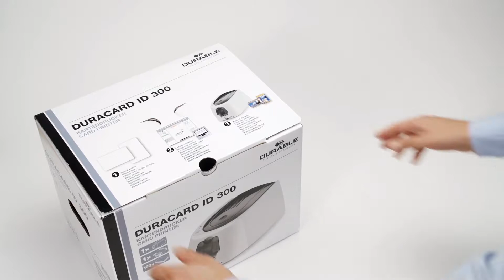1) Stampante DURACARD: disimballaggio e installazione per PC | DURABLE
Tutorial per il disimballaggio e l'installazione su PC della stampante DURACARD.